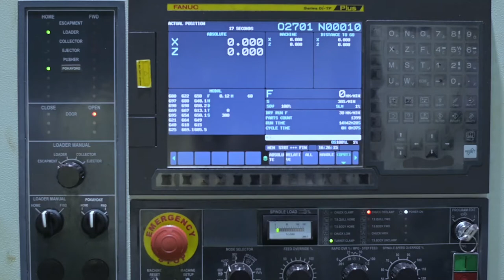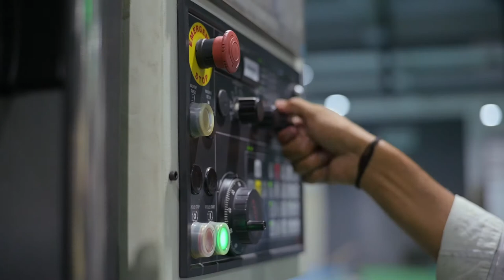Bhagwan Automatics Showcase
Mrinal Bansal, owner and Executive Director of Bhagwan Automatics gives us a look at his impressive CNC facility and some insight into the benefits they have seen with Blaser Swisslube.